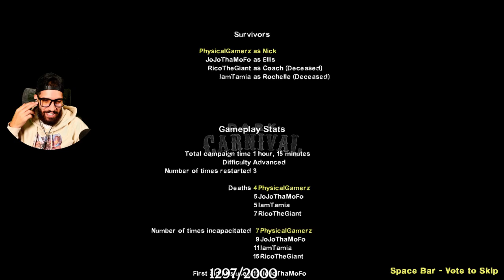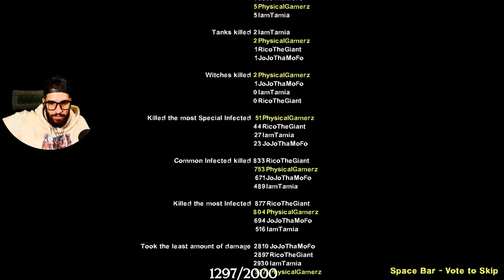4 Friends Escape The Carnival In Left 4 Dead 2 w/ PeeG, Rico, JoJo, tamia